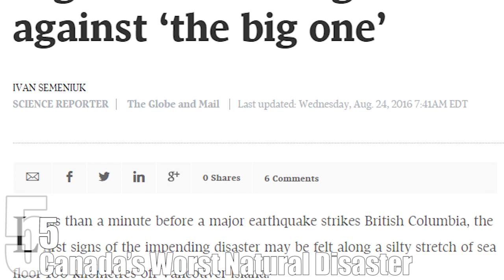What Would Happen if “The BIG ONE” (Earthquake) Hits the WEST COAST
When most people think of the “Big One,” they often think about an earthquake caused by the San Andreas Fault. However, there’s actually a more dangerous fault called the Cascadia Subduction Zone. The Cascadia Subduction Zone, also known as the Cascadia Fault, is almost 700 miles long and stretches the west coast of North America from Vancouver Island to Northern California. For some perspective, an earthquake caused by the San Andreas Fault could reach 8.3 on the Richter scale, but a Cascadia earthquake will be more like a 9.2. That means that the quake could shake for up to four and a half minutes.

Coming up:

10. Aftershocks
9. It Will Cause a Devastating Tsunami For North America’s West Coast
8. Japan, Indonesia, The South Pacific, and Hawaii Won’t Be Safe Either
7. Seattle Will Collapse
6. Oregon Would Be Destroyed
5. Canada’s Worst Natural Disaster
4. The San Andreas Fault May Rupture Around the Same Time
3. Disease Epidemic
2. The West Coast of North America Would Burn
1. Death and Destruction